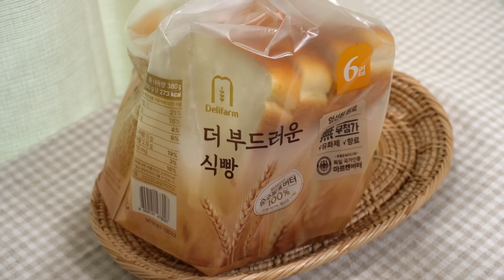정말 맛있는 바나나 프렌치 토스트 레시피~!! 이렇게 만들어보세요 꿀맛보장!!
자막이 자동으로 생성되면 CC버튼을 눌러 자막을 꺼주세요😊

오늘의 준비물!

- 식빵 2개
- 계란 2개 (+우유 80g +설탕 1 큰술 +생크림 2 큰술-생략가능, +바닐라빈 또는 바닐라엑스트랙-생략가능)
- 무염버터

❤️식빵을 계란물에 오래담궈놓으면 흐물해져서 뒤기 어렵습니다. 앞뒤로 골고루 묻혀준 후 구워주세요
💙식빵을 충분히 속안까지 익혀준 후에 뒤집어주세요. 약불에서 타지않게!
💚마무리로 설탕을 솔솔 뿌려먹으면 완~성
🧡맛있게드세요

Today's preparation!

- 2 slices of bread
- 1 banana
- 2 eggs (+ 80g of milk + 1 Tbsp of sugar + 2 Tbsp of fresh cream - optional, + vanilla bean or vanilla extract - optional)
- Unsalted butter

출저 : 유튜브채널 '허정훈'